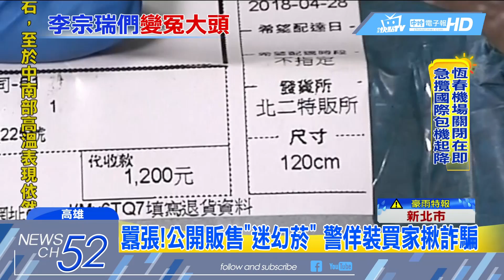20180508中天新聞 囂張！公開販售「迷幻菸」 警佯裝買家揪詐騙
有賣家在網路上，公開販售宣稱有迷幻效果的迷魂菸，價格比一般香菸貴了10倍，賣家誆稱，迷魂菸吐出來的煙霧，可以讓附近的人意識模糊，警方調查後發現，買家拿到的只是一般香菸，吃定被害人意圖不軌，不會報案。